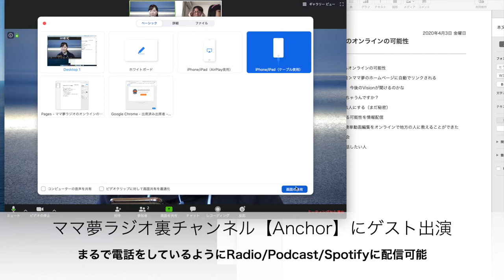複数人で【Anchor】同時録音 Radioの可能性 ママ夢ラジオプロデューサーのぞみさんと検証@namikojapan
テーマ
* オンラインの可能性
* オンラインでどんな活動をしているか
* ママ夢ラジオも渋谷に行かなくても配信可能

Earth Photographerとしての活動例は、ぜひこちらを聞いてみてくださいね。
SNSで私を探すときは@namikojapanでどこにでもいるよん♪

ママ夢ラジオのホームページからAnchorに飛べます。

▼Line@ Earth Photographer ▼

登録したら『プレゼント希望』とメッセージをください♪